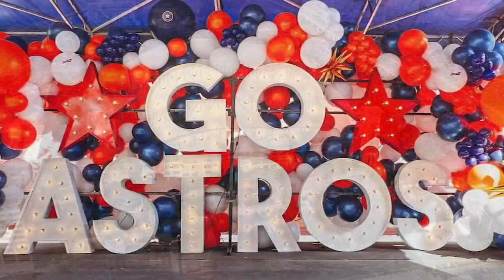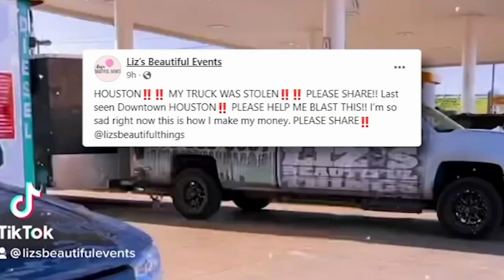Orbit still gets birthday balloons after events trailer stolen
She was supposed to deliver a display at Minute Maid Park on Sunday for Houston Astros Orbit's birthday, when they soon realized that their delivery trailer was stolen.